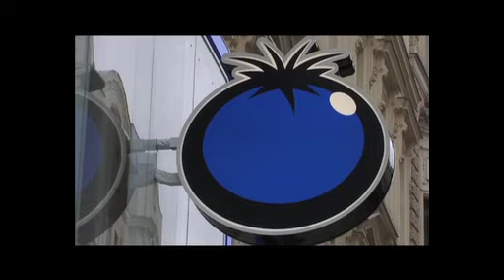Blue Tomato: Shop Opening Vienna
Do you want to get an impression of the NEW shop in Vienna? Check the video!
Interested? Visit our @ Neubaugasse 3 (byroad of the Mariahilferstraße)